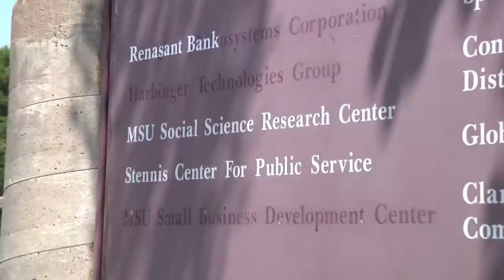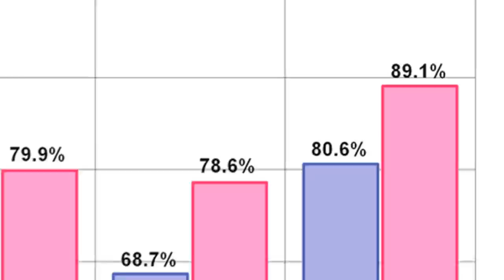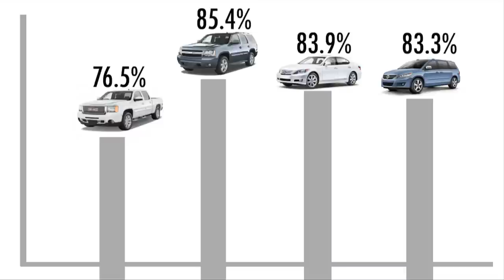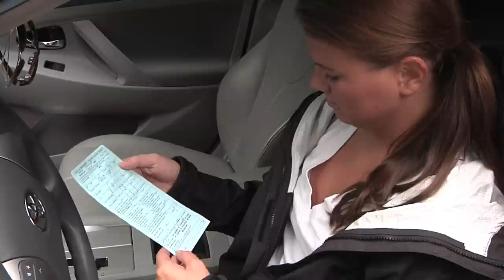Seat Belt and Motorcycle Helmet Use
This video spotlights the 2011 research done by the SSRC on seat belt and motorcycle helmet use across the state of Mississippi.